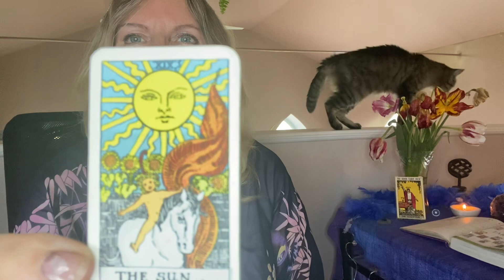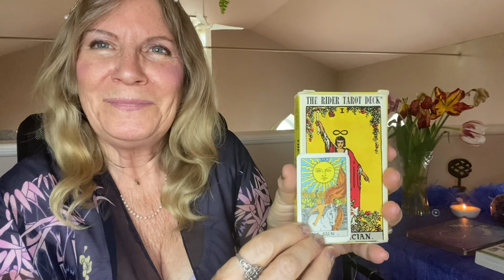Let the Sun Shine in!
AlexandriaBarker.com
Studying the Major arcana of Tarot